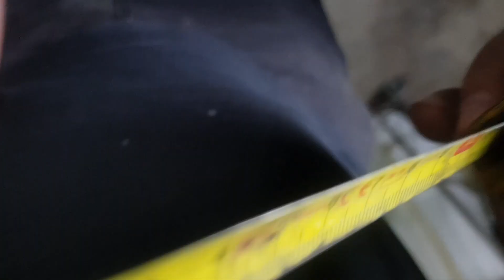Beautiful metal bench - Melting bench - metal furniture fabrication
Metal bench - melting bench is a small and interesting project. For fabrication of this piece was used the hydraulic press for bending the metal sheet, the bandsaw, the welding machine and the usual hand tools.

We do not take credit for this design, because the customer provided the drawing.